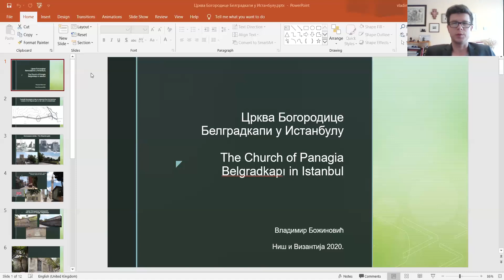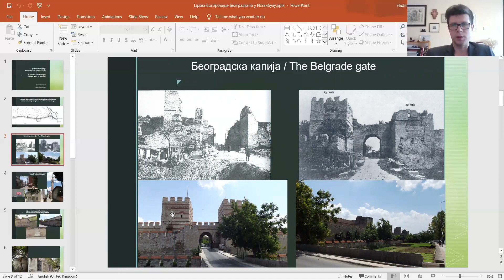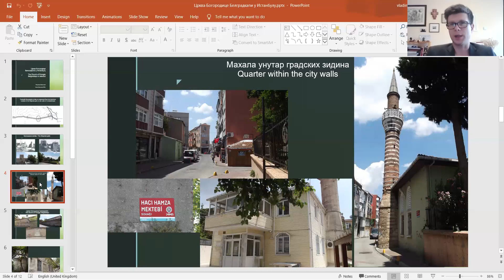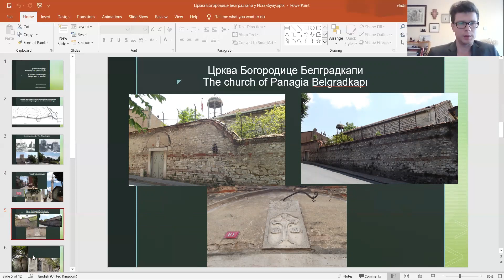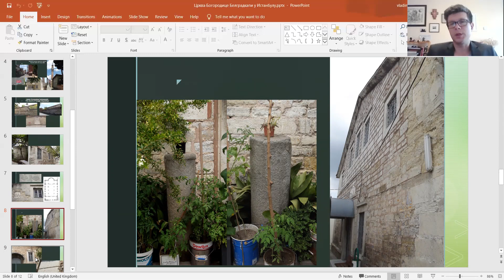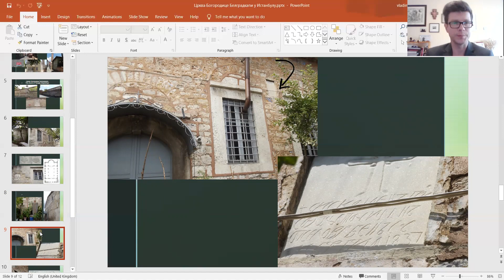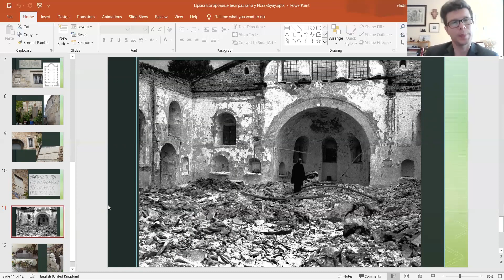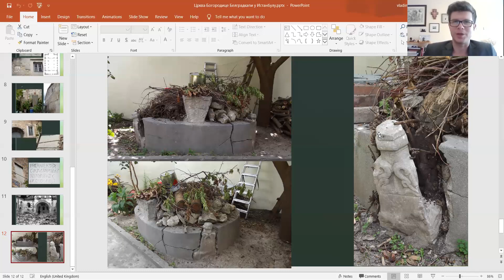Vladimir Božinović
VLADIMIR BOŽINOVIĆ, University of Istanbul - CHURCH OF THE VIRGIN BELGRADKAPI (BELGRADKAPI) IN ISTANBUL IN THE LIGHT OF RECENT RESEARCH